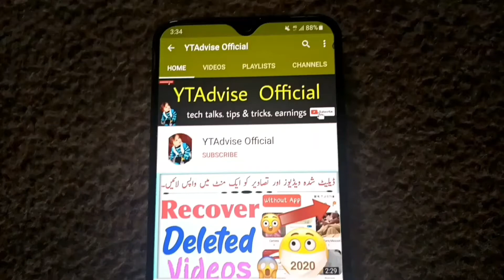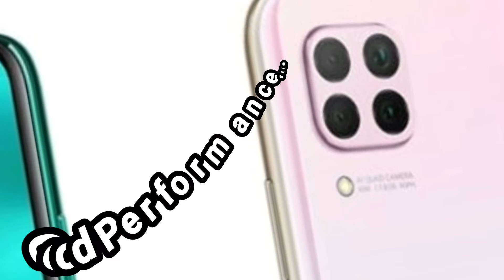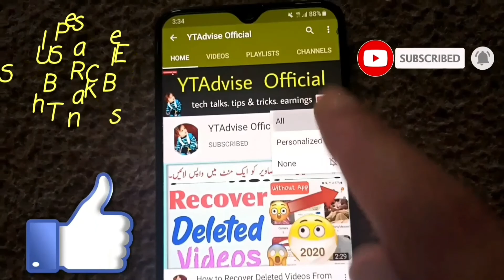Huawei Nova 7i | Huawei Nova 7i Unboxing in Pakistan | Huawei Nova 7i Price in Pakistan | Review 🔥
Huawei Nova 7i | Huawei Nova 7i Unboxing in Pakistan | Huawei Nova 7i Price in Pakistan | Review 🔥 in Urdu and hindi latest Video 2020.

On This Channel You Will Find Out YouTube Tips & Tricks, Tech News, Unboxing and Reviews and also Gives You Basics to Advanced Level Guidance for Your YouTuber Passion.